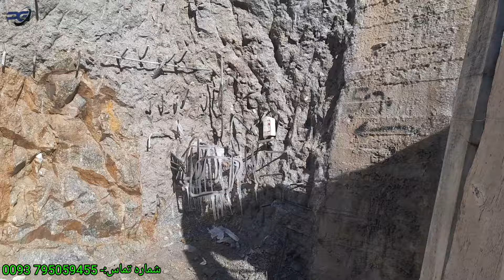بیست یکمین روز آبگیری بند همبستگی سنگجوی لومان و کندن کاری جای اتاق توربین